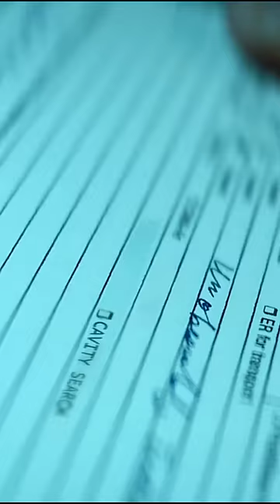Reacher - "Check The Box On Your Clipboard" 😡